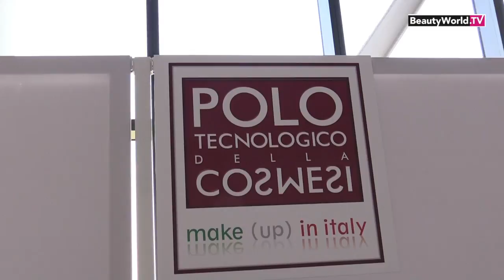Il Polo di Crema sbarca nella Grande Mela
A Cosmopack New York la presenza anche delle aziende del Polo Tecnologico della Cosmesi. Ecco cosa ci ha raccontato il presidente Matteo Moretti...